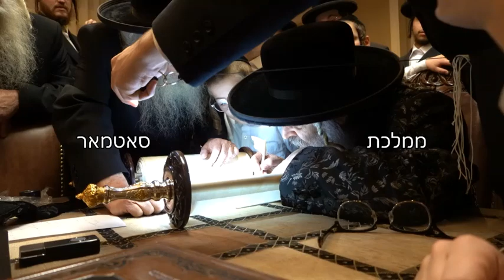Satmar Rebbe Writing A Letter In A New Sefer Torah - Sivan 5782